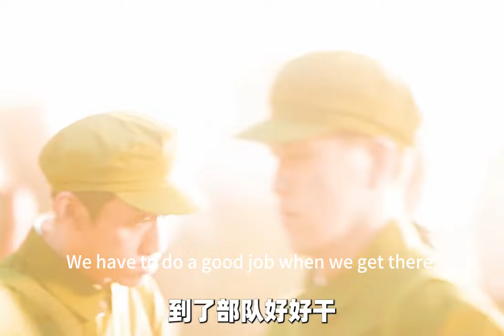Endless journey series brief 11